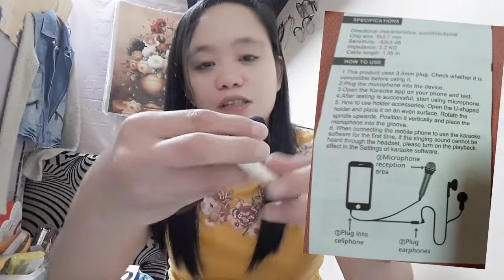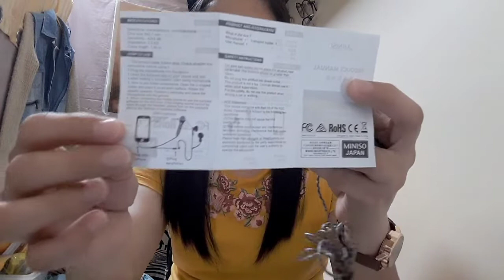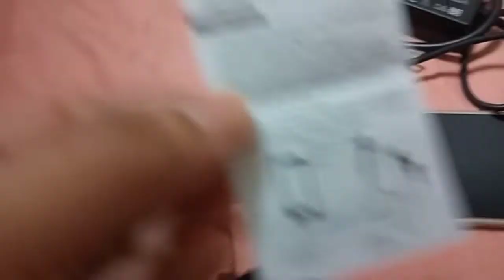Unboxing MICROPHONE SMALL AND COMPACT | Veronica G.Vlog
This video I unboxing the microphone small
so cute,good for vlogging,for karaoke please watch guys..